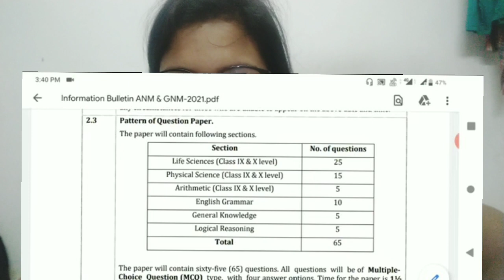Follow these tips to crack ANM/GNM entrance exam 2021 | An Honest talk